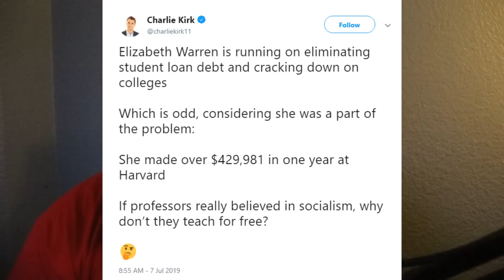Moron Charlie Kirk Thinks Socialism Is Working For Free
Ethereum: 0x7699AE5E4A4b491Cf2cF3dAc3EE14Adf8c29b438